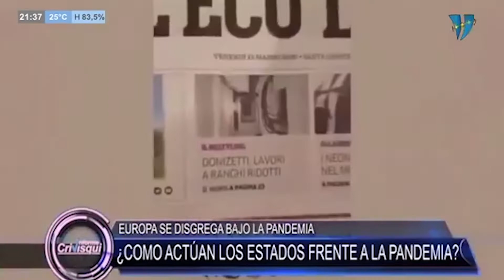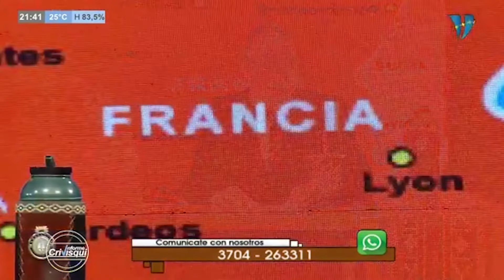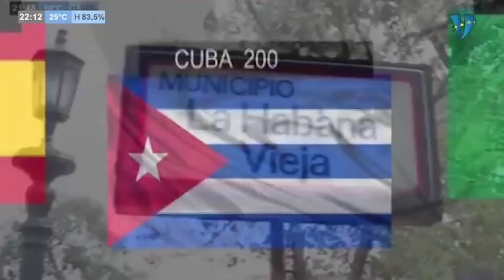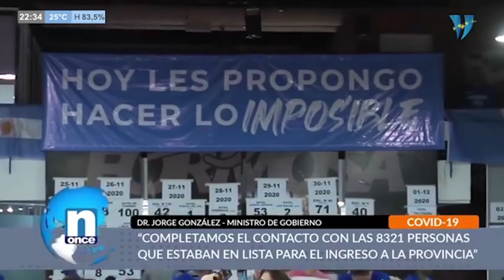RECORRI 11 PAISES Y SOLO ENCONTRE UN LUGAR SIN COVID COMUNITARIO ¿SABES DONDE?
Informe Crivisqui entrevisto a 11 periodistas y profesionales en 11 países de Europa, Medio Oriente, Asia y Latinoamérica para hacer un relevamiento de los distintos tipos de Sistemas de Salud en cada País y buscar el mas eficiente y el lugar en el Mundo donde gracias al modelo político y de salud NO exista al dia de hoy Coronavirus comunitario. Crivisqui lo encontró!